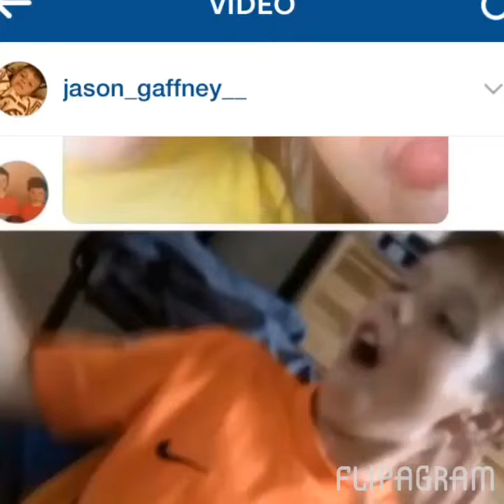Rip sean Doyle💋❤️